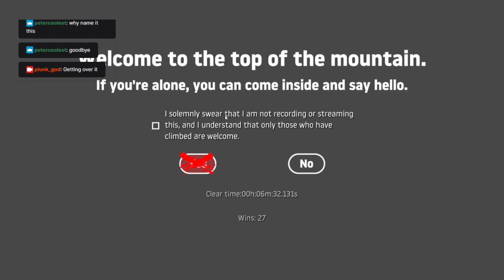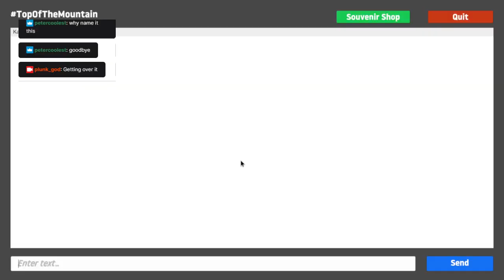Clip: Getting over it speedrun: losing braincells edition